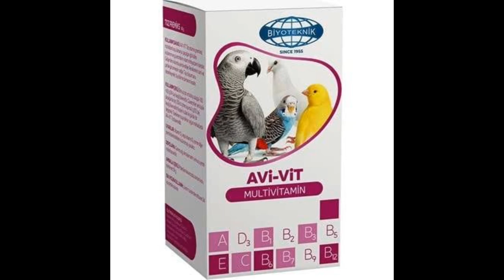লাভবার্ড পাখির যত্ন | পাখি শুকিয়ে যায় মোটাতাজা করার উপায় | Lovebird care How to keep them healthy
যারা লাভবার্ড পাখি পালন করেন বা লাভবার্ড পাখি পালন করতে চাচ্ছেন তাদের প্রত্যেকের জন্য আজকের ভিডিওটি অতিব গুরুত্বপূর্ণ। কারণ এই ভিডিওতে আমি আপনাদের বলব কি কি কারনে আপনার লাভবার্ড পাখি শুকিয়ে যাচ্ছে, কি জন্য এরা দুর্বল হয়ে যাচ্ছে আর ডিম বাচ্চা উৎপাদন করছে না । আর সাথেই আপনি কি করলে আপনার লাভবার্ড পাখিগুলো মোটাতাজা হবে আর সুস্থ সবল হয়ে উঠবে তার সবচেয়ে কার্যকরী পদ্ধতি।

 আপনি যখন একটা নতুন লাভবার্ড পাখি কিনে নিয়ে আসছেন প্রথম প্রথম তো পাখিটা বেশ  সুস্থ সবল থাকে কিন্তু দিন দিন পাখিটা শুকিয়ে যায় । আর যখন তারা একবার শারীরিকভাবে দুর্বল হয়ে যায় তখন আর তাদের থেকে আপনি ডিম বাচ্চা উৎপাদন আশা করতে পারেন না। আসুন প্রথমে পাখির শুকিয়ে যাওয়ার কারণ গুলো সম্পর্কে জানি। আর সাথেই কিভাবে আপনি তাদের ট্রিটমেন্ট করে সুস্থ করে তুলতে পারেন সেটাও জানি।
লাভবার্ড পাখির শরীর কষা হয়ে গেলে শুকিয়ে যেতে পারে । আমাদের মধ্যে অনেকেই আছি যারা পাখিকে শুধুমাত্র খেতে দিয়ে বসে থাকি। কিছু পাবলিক আছে শুধু চিনা কারণ খাওয়ায় আর কিছু মানুষ আছে সিডমিক্স খাওয়ালেও সাথে অন্য কোন খাবার দেয় না। কিন্তু সমস্যা হল শুধুমাত্র সিগনিক্স খাওয়ালে পাখির শরীর ধীরে ধীরে কষা হয়ে যায় এবং তাদের মলগুলো আপনি বেশ শক্ত হয়ে যেতে দেখবেন। কিন্তু লাভবার্ড পাখির প্রোপার ডায়েটে আপনি যদি মেনটেইন করতে চান তবে তাদের সপ্তাহে অন্ততপক্ষে তিন দিন কোন না কোন শাকসবজি দিতেই হবে। যদি আপনি আপনার লাভবার্ড পাখিকে শাকসবজি খাওয়ান তবে ওদের মেটাবলিজম ভালো থাকবে কারণ সেড মিক্সের পাশাপাশি শাকসবজি কন্টিনিউ থাকলে ওদের ডাইজেস্টিভ সিস্টেম উন্নত থাকে এবং মালগুলো অতিরিক্ত শক্ত হয় না আর অতিরিক্ত পাতলা হয় না বিষয়টা ব্যালেন্স থাকে তাছাড়া শুধুমাত্র দানাদার খাবারের মধ্যে পাখির জন্য প্রয়োজনের সব উপকরণ বিদ্যমান থাকে না এমতাবস্থায় বিভিন্ন পুস্টির ঘাটতিও দেখা দেয় । তাই যদি আপনার লাভবার্ড পাখিগুলোকে সুস্থ-সবল রাখতে চান এবং বাচ্চা উৎপাদন কন্টিনিউ রাখতে চান তবে সব সময় চেষ্টা করুন বাড়িতে যে সবজিগুলো বা শাকগুলো আপনি আনছেন তার কিছু কিছু আপনার লাভবার্ড পাখিগুলো কেউ দিতে। শাক-সবজির মধ্য থেকে আপনি এদের লাল শাক ডাটা শাক কলমি শাক পুদিনা পাতা তুলসী পাতা সজনে পাতা সহ বেশিরভাগ শাকসবজি খাওয়াতে পারেন পাখির জন্য কোন খাবার গুলো নিষিদ্ধ আমি এটার একটা তালিকা এর আগে প্রকাশ করেছি সেই ভিডিওটা সার্চ করে দেখে নিবেন ওই খাবারগুলো বাদে বাকি প্রায় সব রকম শাক সবজি পাখিকে কম বেশি খাওয়ানো যায়।

২, অসুস্থতার কারণে
Infections, parasites, tumors, or other health problems।